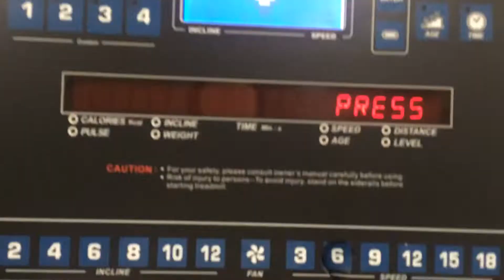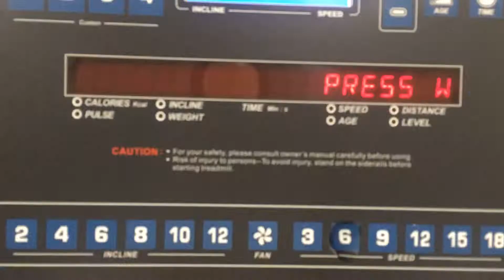Lazer Epilasyon | Spor a Devam | Küçük Bir Temizlik | 2 Günlük Vlog